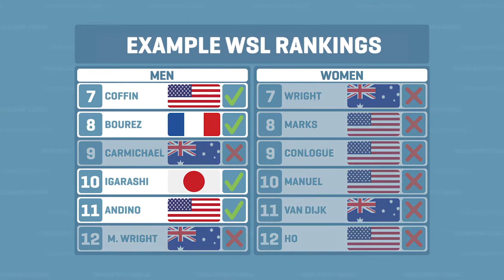Tokyo 2020 Olympics Surf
Tokyo 2020 Summer Olympic Games - The race is on. The WSL Championship Tour will qualify 18 athletes for the Tokyo 2020 Summer Olympic Games

aus.png
CURRENT AUSTRALIA QUALIFIERS
 Ryan Callinan
Ryan Callinan
AUS 1

 Julian Wilson
Julian Wilson
AUS 2

 Wade Carmichael
Wade Carmichael
AUS 3 (Next in Line)

 Sally Fitzgibbons
Sally Fitzgibbons
AUS 1

 Stephanie Gilmore
Stephanie Gilmore
AUS 2

 Bronte Macaulay
Bronte Macaulay

bra.png
CURRENT BRASIL QUALIFIERS
 Filipe Toledo
Filipe Toledo
BRA 1

 Italo Ferreira
Italo Ferreira
BRA 2

 Gabriel Medina
Gabriel Medina
BRA 3 (Next in Line)

 Tatiana Weston-Webb
Tatiana Weston-Webb
BRA 1

 Silvana Lima
Silvana Lima
BRA 2

usa.png
CURRENT UNITED STATES QUALIFIERS
 Kolohe Andino
Kolohe Andino
USA 1

USA 2

 Kelly Slater
Kelly Slater
USA 3 (Next in Line)

 Carissa Moore
Carissa Moore
USA 1

 Lakey Peterson
Lakey Peterson
USA 2

 Caroline Marks
Caroline Marks

fra.png
CURRENT FRANCE QUALIFIERS
 bourez.png
Michel Bourez
FRA 1

 flores.png
Jeremy Flores
FRA 2

 duru.png
Joan Duru
FRA 3 (Next in Line)

 defay.png
Johanne Defay
FRA 1

jap.png
CURRENT JAPAN QUALIFIER
 igarashi.png
Kanoa Igarashi
JPN 1

zaf.png
CURRENT SOUTH AFRICA QUALIFIER
 smith.png
Jordy Smith
ZAF 1

nz.png
CURRENT NEW ZEALAND QUALIFIER
 Ricardo Christie
Ricardo Christie
NZL 1

crc.png
CURRENT COSTA RICA QUALIFIER
 brisa.png
Brisa Hennessy
CRC 1